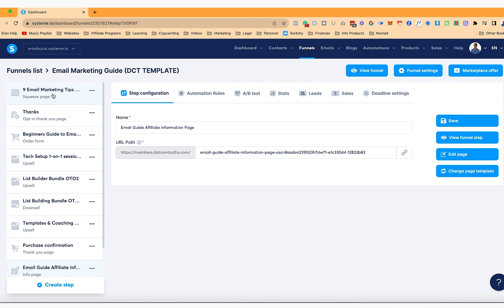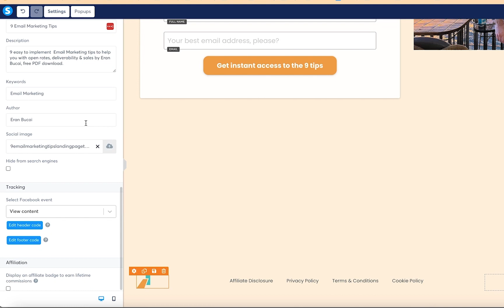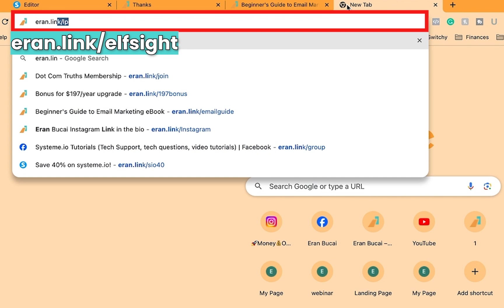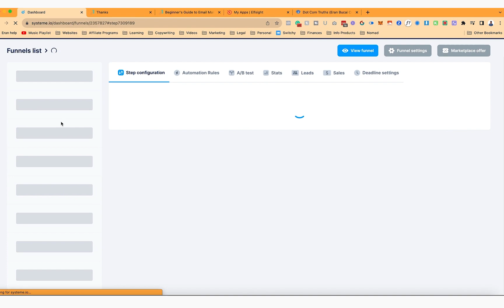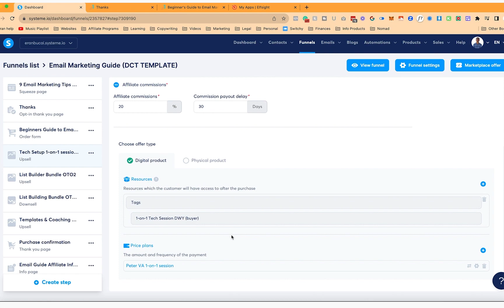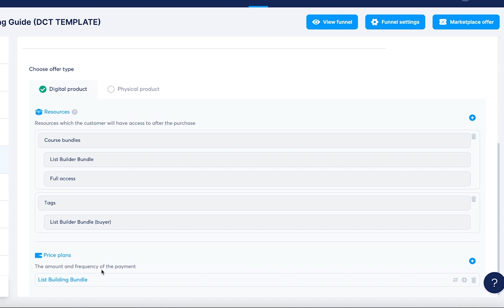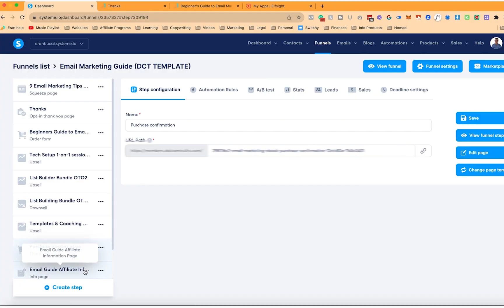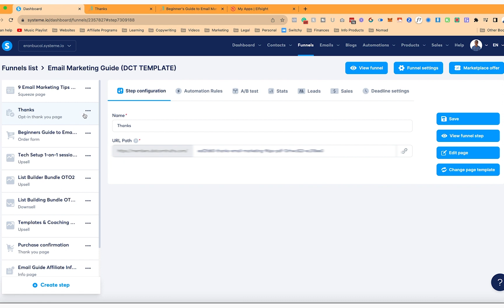Sell your digital product on systeme.io with this funnel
In this video, I will talk about the latest 9 page Email marketing guide sales funnel template that will be available on my Templates and Guides membership.

I will also walk you through each specific page in this template and what you can edit / optimize to fit your context

This is the same funnel I use to sell my own digital products.

0:00 - Welcome

1:13 - Squeeze page overview

2:44 - Thank you page overview

3:05 - Sales page / first order form overview

4:10 - How to use Elfsight to add testimonials / reviews to your sales page

5:33 - How to customize the order bump

6:17 - How to configure and optimize the first upsell portion (OTO #1) of the order form

8:47 - How to edit the second upsell (OTO #2)

9:39 - Downsell page overview

10:05 - How to optimize the final upsell page

10:47 - How to edit the final confirmation / purchase page

11:11 - What is the bonus page?

11:39 - Final thoughts

12:39 - Closing

Want to buy this individual template? Comment "TEMPLATE" and I'll send you the link for it

Here is what you get what free:

→ Website Preparation Checklist to fill out (the exact checklist that I give my private 1:1 clients to fill out before I can build their website for them)

→ Sales Page Template (based on a sales page I personally wrote to successfully pre-sell an online course)

→ Website Technology Glossary  (dozens of explainer videos, FAQs, on all the confusing techie terms like "domain", "hosting", URL", "Browser", and lots more!)

Things I can help you with:

🤯 Overwhelmed or confused about what platform to use to launch your online business?